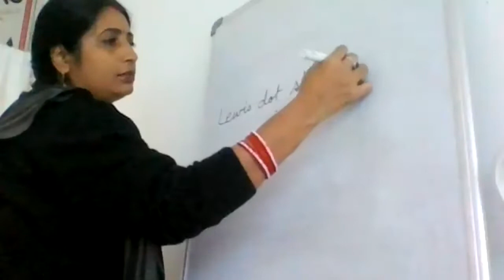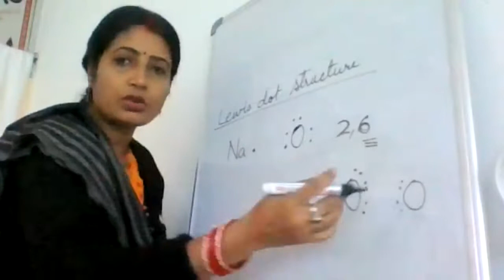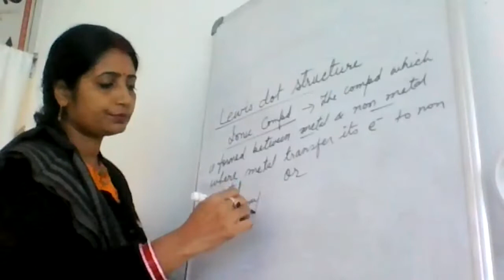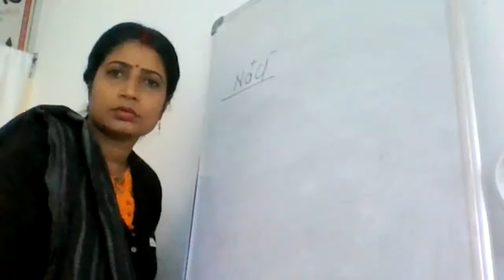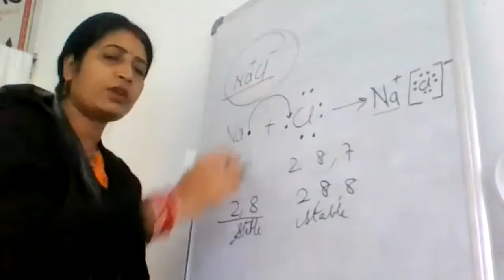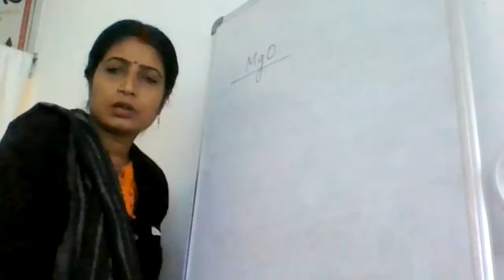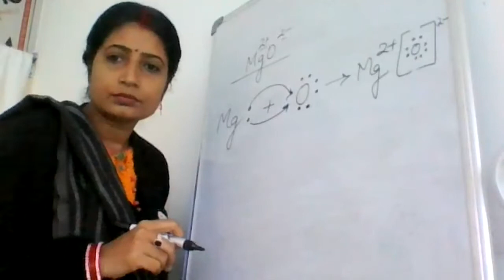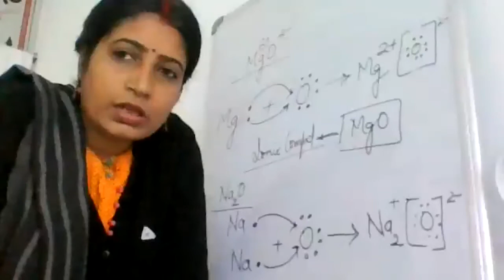IX E+F SCIENCE CHE BY N PALLAVI 29 01 2022 part 2